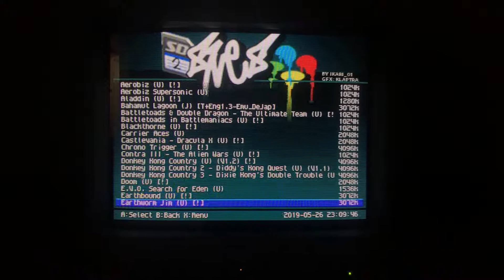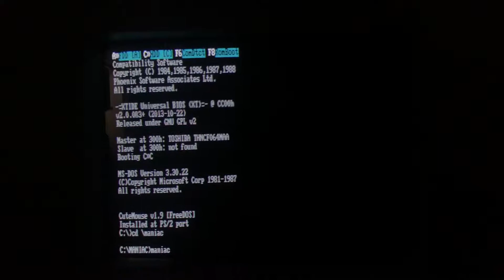Classic Gaming on an RGB Monitor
This shows some quick clips of playing an Analogue NT (NES), SNES, and Tandy 1000 PC through RGB to a Sony pro video monitor (PVM-20L2). All of them work great in RGB, and it illustrates how good the picture can be on these old games. You'll see Mario 3, Mario World, and the first PC game I ever played, Maniac Mansion on a 20" monitor, recorded straight off the screen. It took a little fiddling to switch between them but you can see what they look like in their CRT glory.